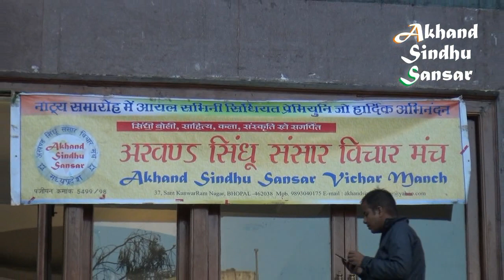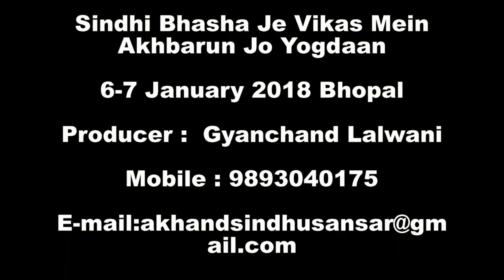Sindhi Bhasha Je Vikas Me Akhbaroon Jo Yogdan 03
छहों आलेख पूने जे वरिष्ठ साहित्यकार श्री गोवर्धन शर्मा ‘घायल’ जो ‘सिंधी भाषा जे विकास में महाराष्ट्र जे पूने जी अखबारुनि ऐं रसालान जो सिंधी भाषा जे विकास में योगदान’ विषय ते उन्हन जी गैर मौजूदगीअ में दादा ईश्वर झामनाणी पेश कयो जंहिंजी अध्यक्षता महाराष्ट्र जे डाॅ. गोविन्द कोॾवाणी कई। श्री गोवर्धन शर्मा पंहिंजे आलेख में विस्तार सां पूने जी सिंधी अखबारुनि कीअं सिंधी ऐं साहित्य जे वाधारे में योगदान ॾिनो आहे उदाहरण साहित पंहिंजे आलेख जरिए ॼाण ॾिनी। आखिर में श्री जगदीश छावाणी पंहिंजा वीचार व्यक्त कंदे सेमीनार जो समापन कयो।